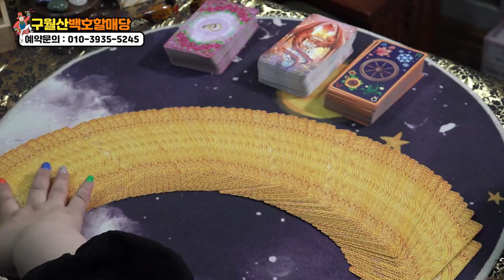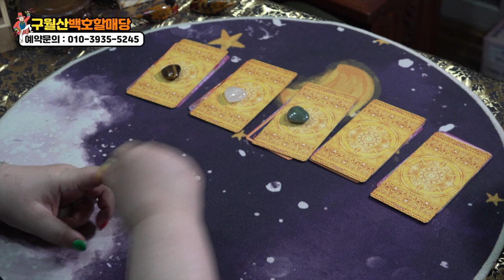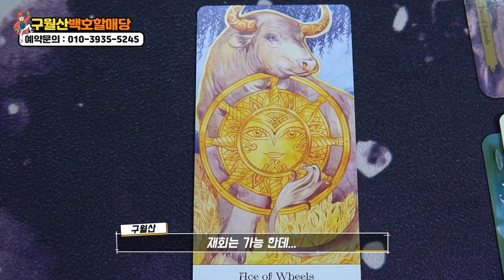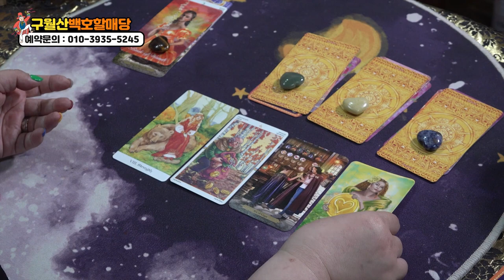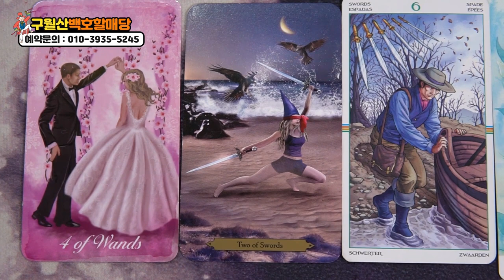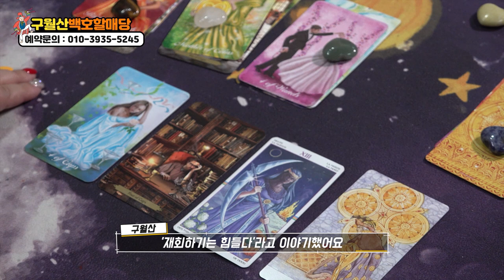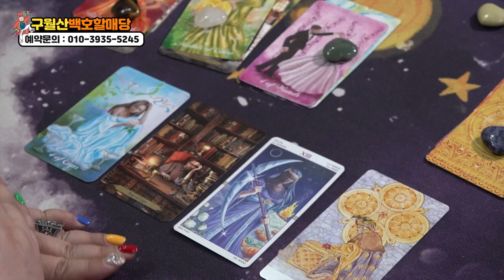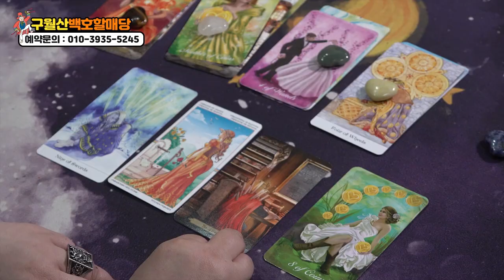★타로로 보는 재회운★ (헤어진 여자친구 다시 만날 수 있을까?!!) 대구점집 대구유명한점집 구월산백호할매당